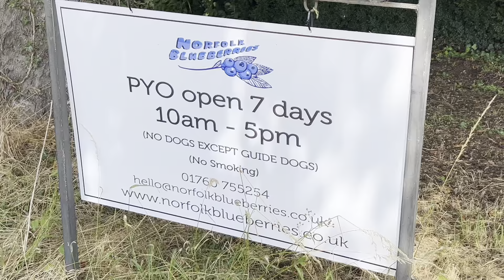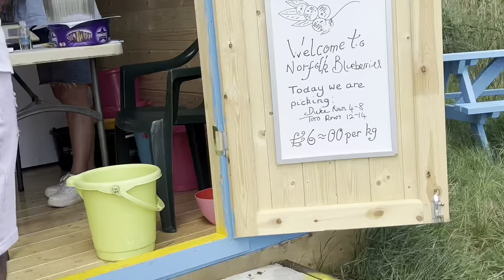EXPLORING BLUEBERRY 🫐 FARM 🚜IN NORFOLK 🇳🇫 🌾